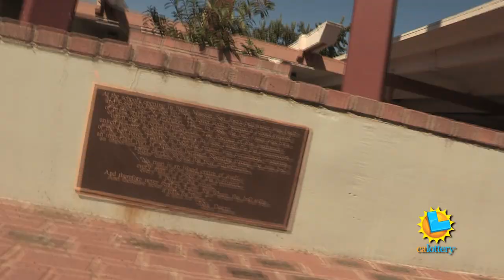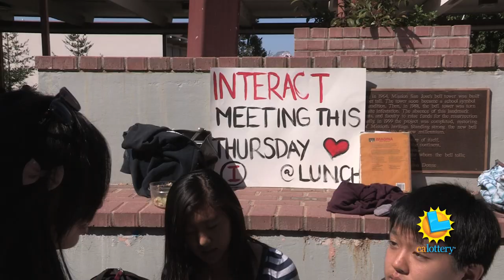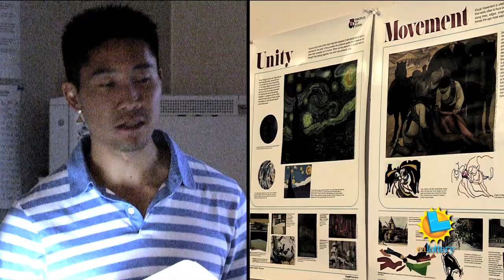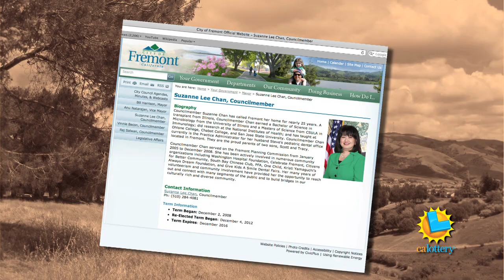CA Lottery: Mission San Jose High School (Fremont, Alameda Co.)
Lottery Funding and Academic Excellence:  Mission San Jose HS is ranked as one of the top schools in the nation and you're a part of that success.  The CA Lottery's Donna Cordova explains how you've been helping these students without even knowing it, and why their hometown is getting a boost out of your involvement.